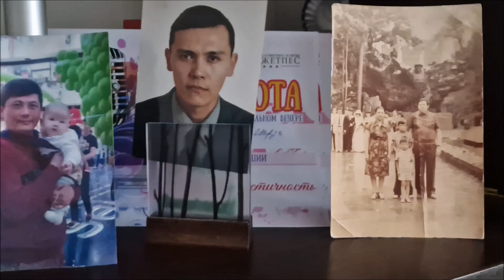Память о младшем братишке (Акишев Бауыржан Бекенович)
Это видео в память нашему младшему братишке Бауке. Страшная болезнь унесла Баура 23 мая 2023 года.